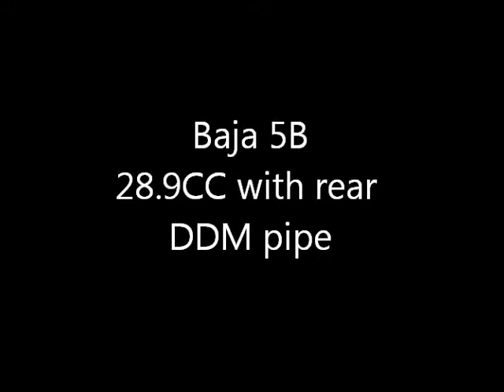Baja 5B dunes run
First time bringing it out to the dunes.

Yes, I know my low speed is a tad rich, I was running older fuel and was lazy!